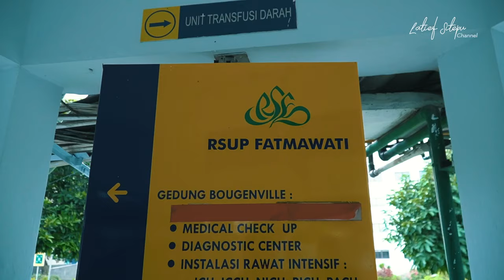DOAKAN YANG TERBAIK UNTUK EMAK NANI WIJAYA | VLOGue E17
Assalamualaikum warganet,
Beberapa waktu lalu saya sempat berkunjung dan menjenguk Ibu Nani Wijaya di rumah beliau. Hari ini saya datangi lagi Ibu Nani Wijaya di ICU RS Fatmawati.